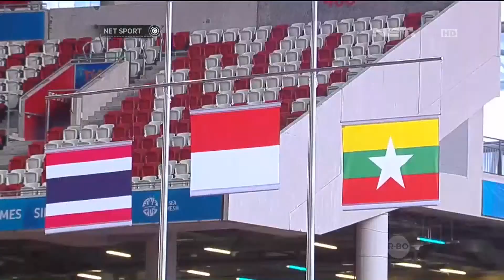NET Sport - Cabor yang Melampaui Target dari Satlak Prima di Sea Games 2015